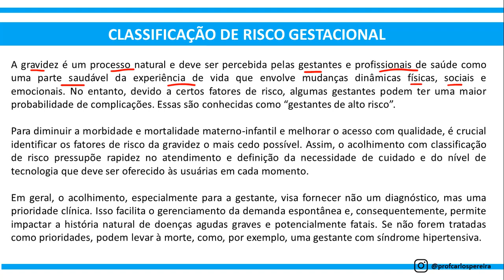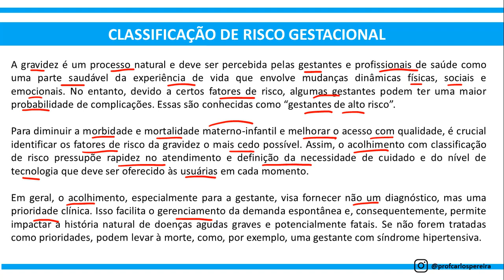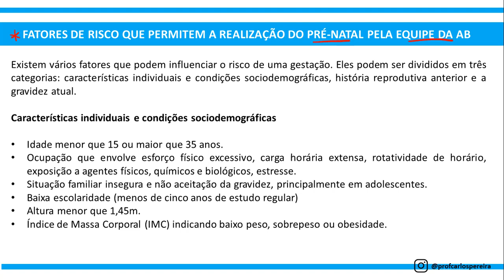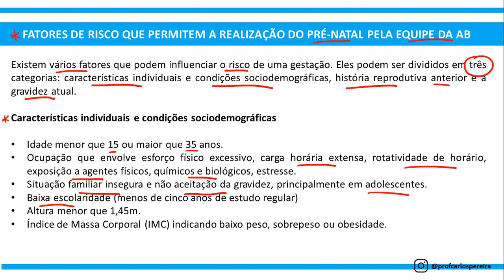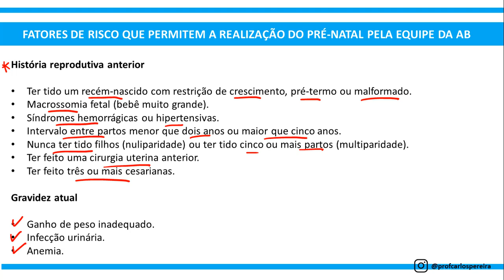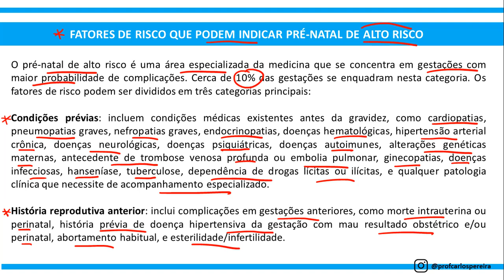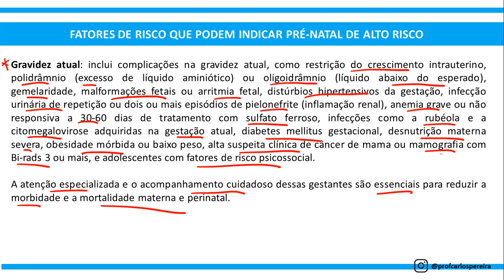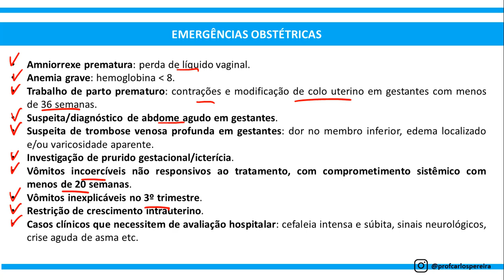Guia da Atenção Básica - Pré-natal - Capítulo 02 - Classificação de risco gestacional